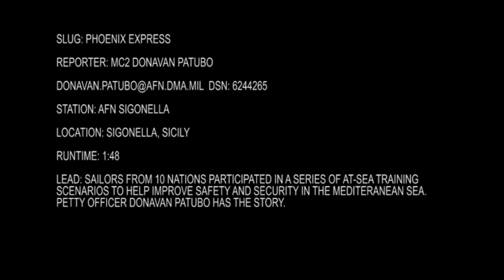Phoenix Express in Sigonella, Italy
Sailors from 10 nations participated in a series of at-sea training scenarios to help improve safety and security in the Mediterranean Sea.  Petty officer Donavan Patubo has the story.